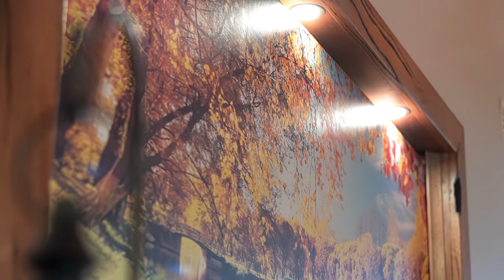45 Pike Road, Baldivis